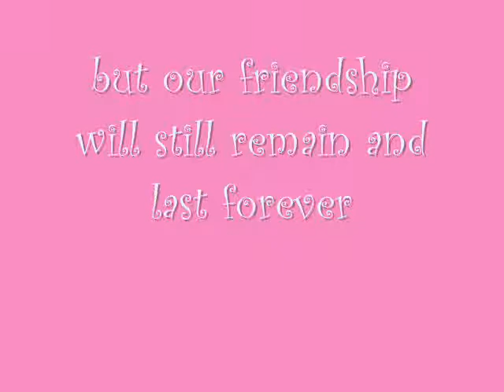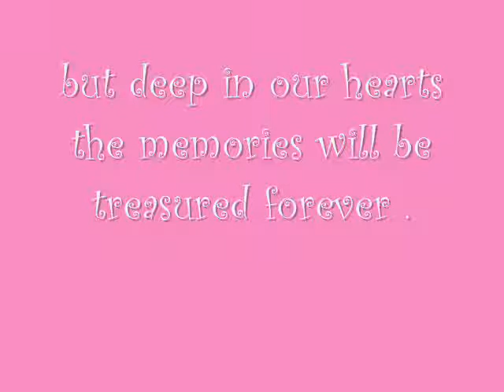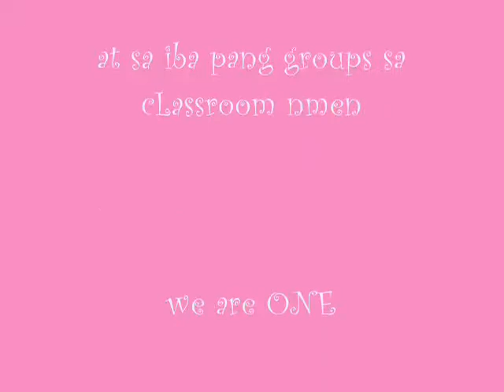scs 4A foundation week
last foundation , huhu :'c